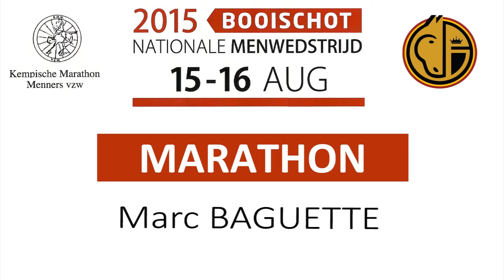Marc BAGUETTE Marathon CAN BOOISCHOT 2015